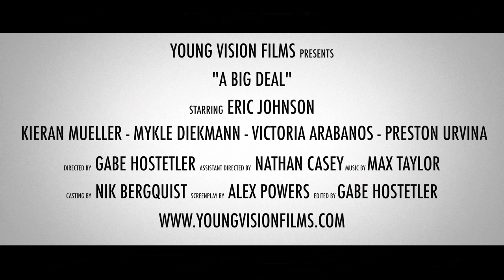"A BIG DEAL" Official Trailer #2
Directed by Gabe Hostetler and Nathan Casey, COMING MARCH 25th!